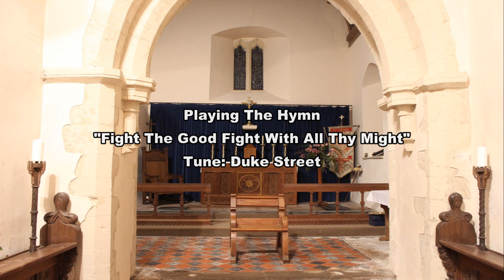Fight The Good Fight (Duke Street) Cheriton Church Gower Peninsula Swansea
Called over to Cheriton Church on Thursday afternoon to do some videos for your enjoyment.

The Organ here is the Eminent Alpha 200 30 info about the organ is

For my Tenth video I'm playing the  Hymn "Fight The Good Fight With All Thy Might" To the tune "Duke Street"

Cheers
Rob